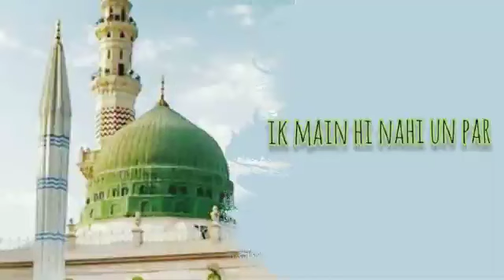زہرا کا وہ بابا ہے سبحان اللہ